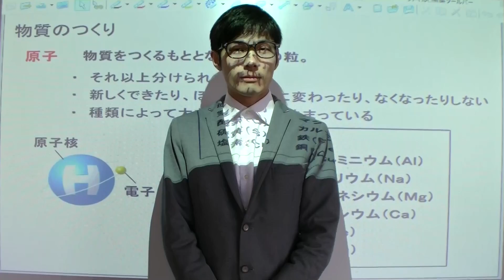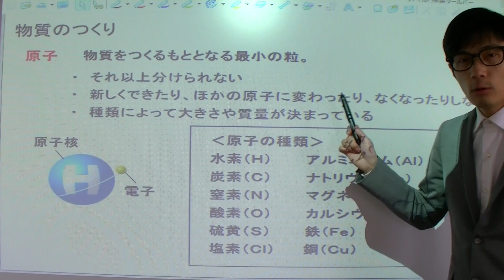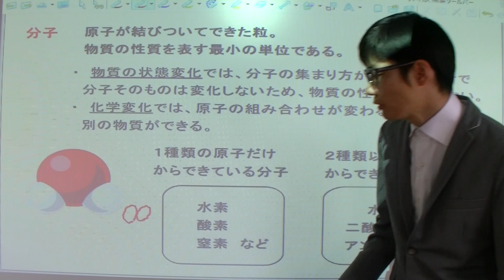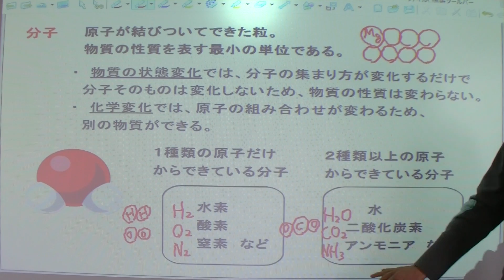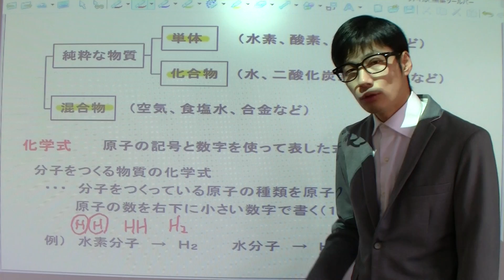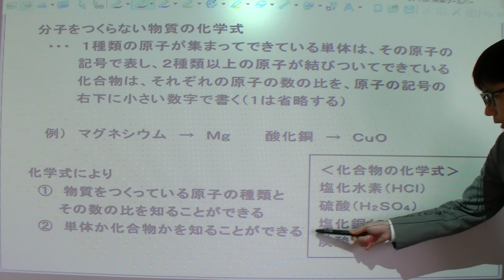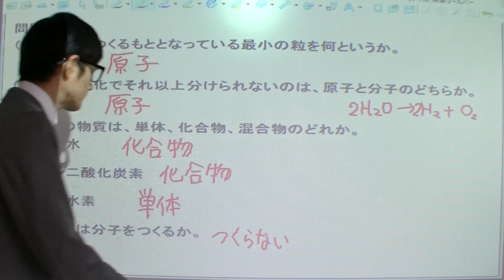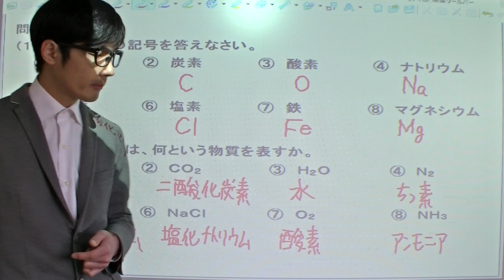19長い授業シリーズ☆物質のつくり（中学理科）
中学生理科の物質のつくりの授業です。
中学生の理科は全部で52回あります。